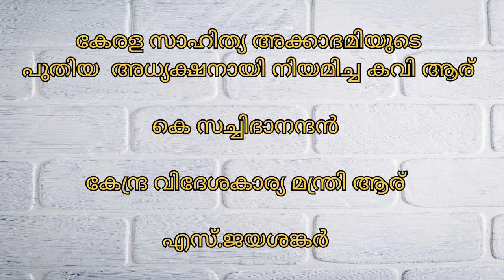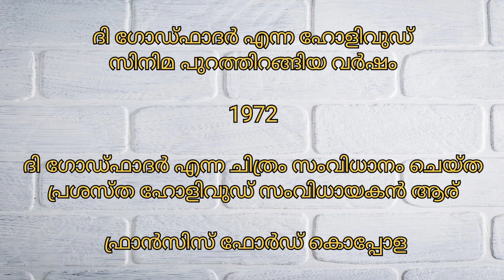Newspaper GK|February 26|General Knowledge Questions From Today's Newspapers